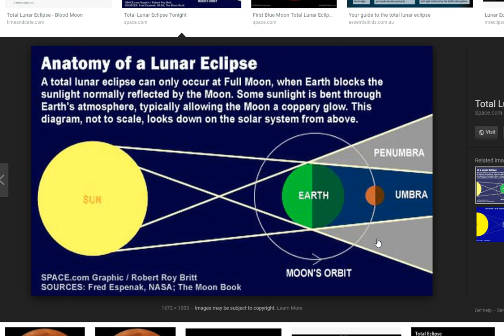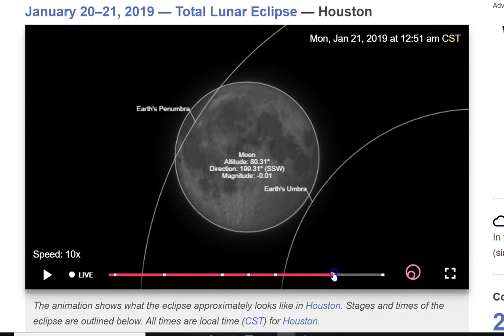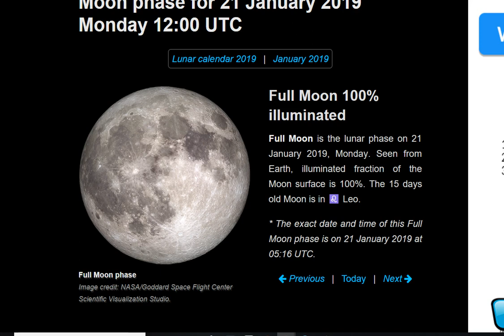Return to editing☑️Eclipse Total Lunar 20 de Enero de 2019 Lo Que Debes Saber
Eclipse total lunar para la noche del Domingo 20 de Enero hasta el Lunes 21. Es Seguro de ver. Se le llama Elipse se Sangre por que se mira roja pero no significa nada malo. Estare trasmitiendo en vivo este Eclipse si el clima lo permite. Dale click a las ligas de abajo para mis paginas sociales